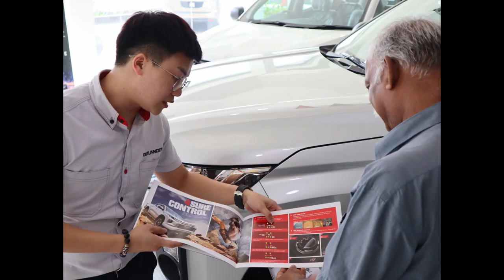Esnet Academy Student Owen Chin